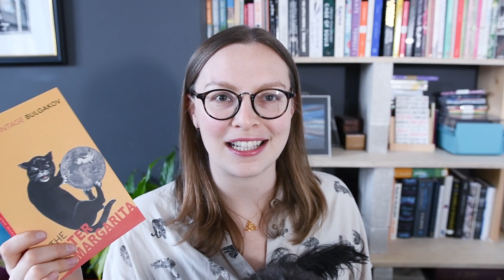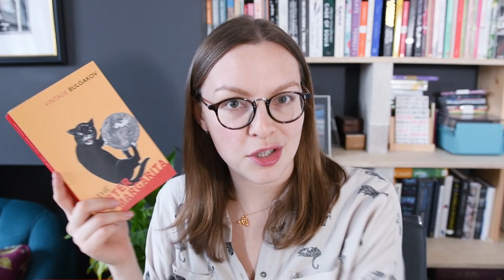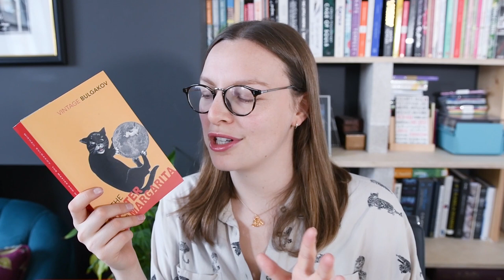March Reviews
Not the most successful of months, but hey, I have a very cute dog.
Timestamps, ratings, and links below the fold ↓

0:00 Intro
0:29 The Master and Margarita by Mikhail Bulgakov

2:34 The End of Men by Christina Sweeney-Baird

6:24 On Earth We're Briefly Gorgeous by Ocean Vuong

8:39 Goodbye